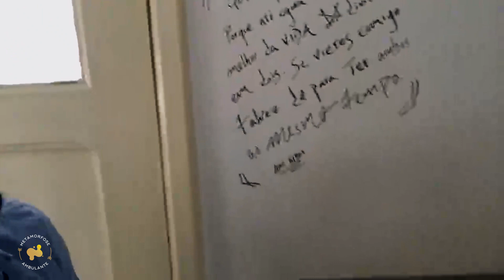Uma "Bad Trip" Numa Grande Viagem - Luis Simões - #57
História  de uma "Bad Trip" numa grande viagem com Luis Simões na Metamorfose Ambulante #57